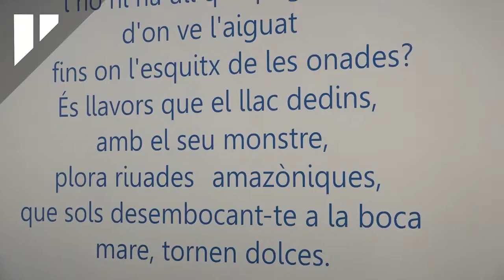Presentació del Projecte Museu Marítim de Mallorca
L'1 de desembre de l'any 2018 es presentava el projecte Museu Marítim de Mallorca al Centre Cultural de Ses Voltes a Palma, i amb ell la Xarxa dels Desitjos, una acció participativa que ha volgut recollir els anhels de la població vers el futur Museu.